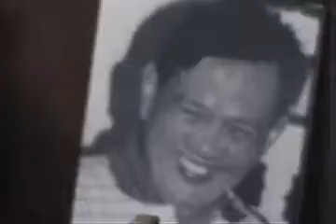Love Thing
Our band's take of this Satriani ballad...

Original artist: Joe Satriani

Cover artist: Sound Fusion